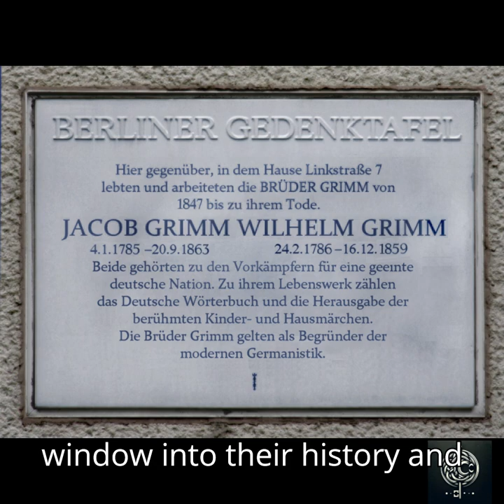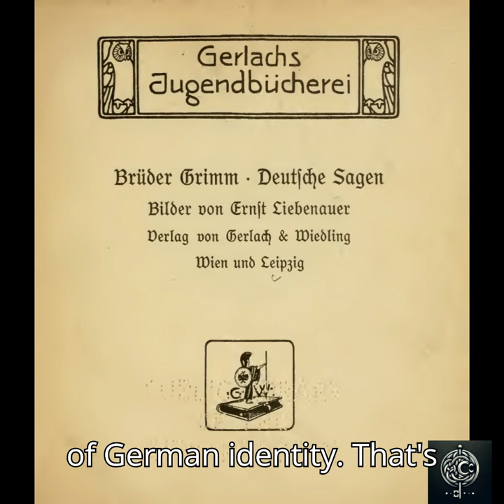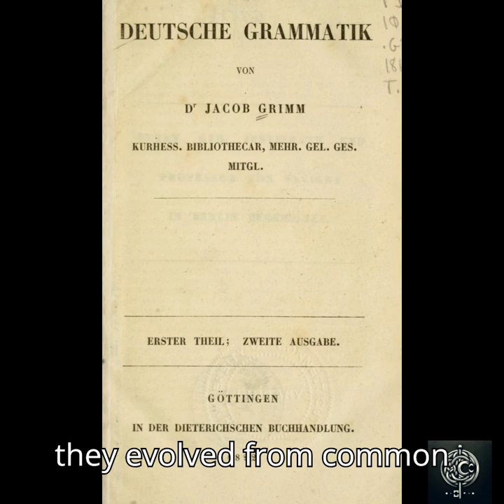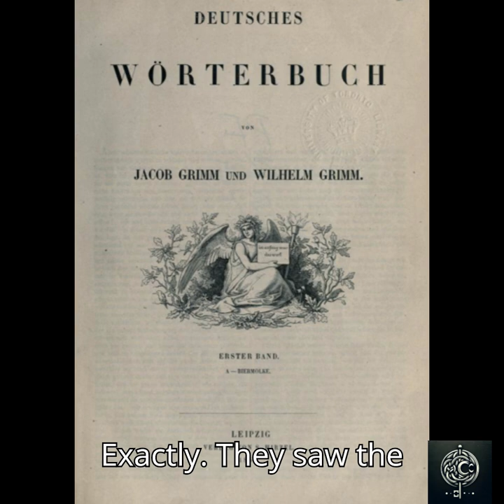The Secrets of the Grimm Brothers: Folklore and Censorship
In this deep dive, we explore the mysterious world of the Grimm Brothers—not just the fairy tales you know, but their hidden influences, censorship, and even their cryptid hunting lore. How did the brothers shift from grim folklore collectors to censors of their own tales, and what inspired their journey into the shadows of mythology? Tune in to discover how they blended fact, folklore, and fantasy. Let us know if there are any stories you'd like us to cover next. Stay curious and keep exploring!
Grimm house image

Brothes grimm graves image

Grimms plaque

University of marburg